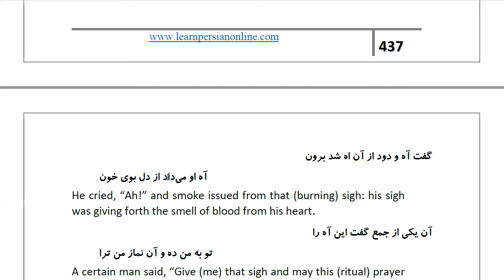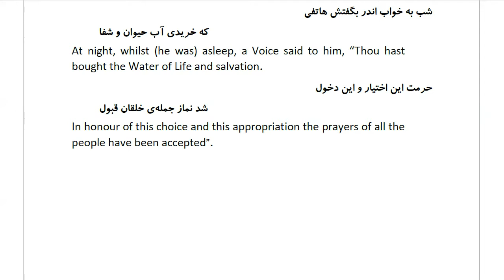Masnawi Rumi: In Farsi with English Translation: Part 248: The excellence of the remorse felt